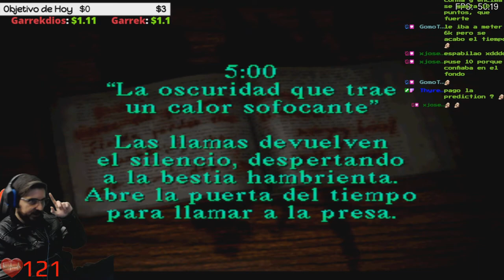🔥Midwich 2, Colegio Mal XD🔥🕹️[PSX] Silent Hill BLIND RUN en Difícil🕹️🔴Ep.6🔴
Agradecimientos especiales al miembro del canal: Mysterious!!!